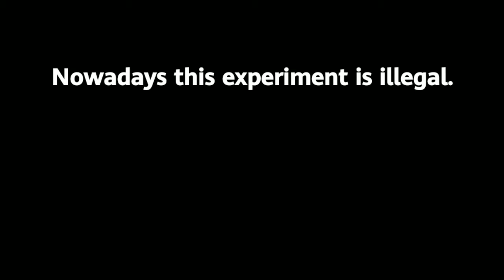1940s illegal experiment😱 | ES,B Facts